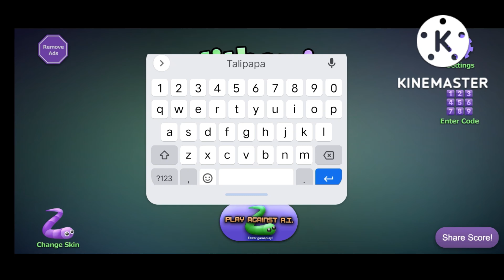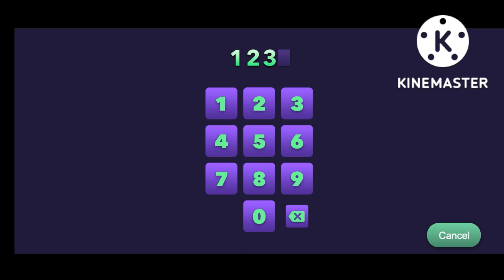My first time playing slither.io keep on getting food, later on, become a food fun game & experience